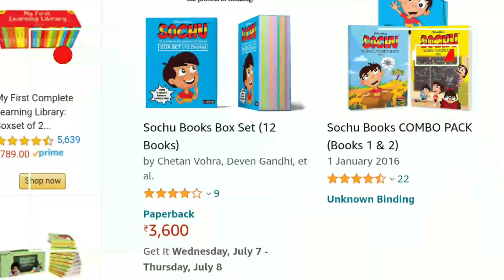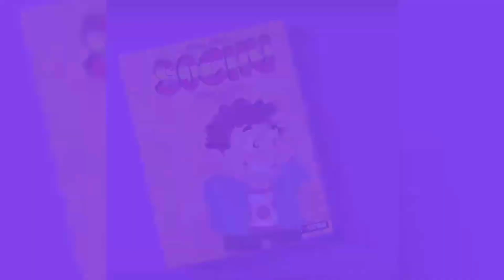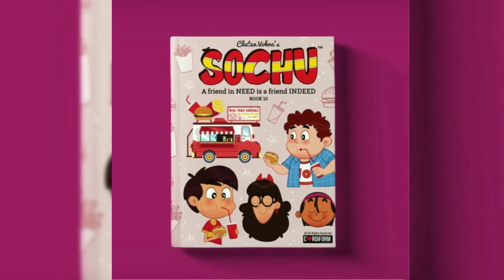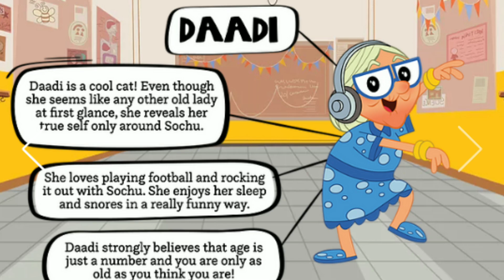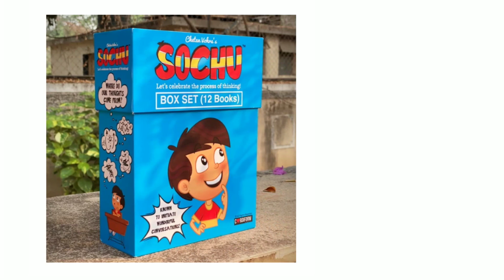Sochu will create history in Indian Cartoon Industry ll Toonime